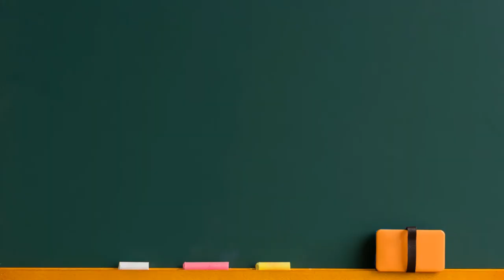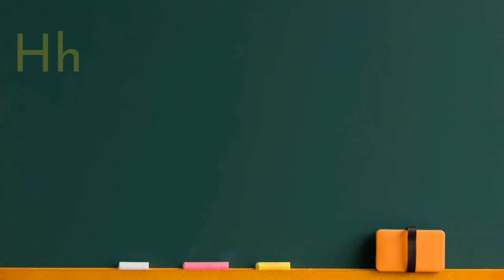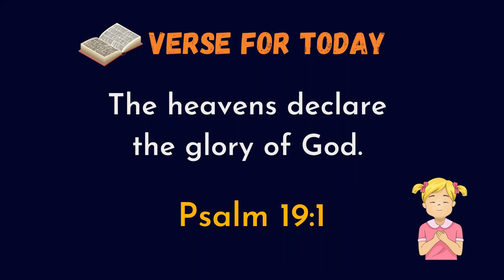WORD PICTURES for BEGINNERS / LESSON #8 / BEGINNING SOUND /Hh/ DIFFERENT LANGUAGES TRANSLATION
Are you tired of teaching your child  how to read?
Using this Phonetic Technique, your child will be able to read simple words fast and easy in a short period of time.
All you need to do is just follow the complete reading lessons everyday! And be amazed for your child's improvement in his/her reading level.
Constant  reading practice to attain mastery.

Do you want your child grow in his/her personal relationship with Jesus?

grade 1 learning videos
reading
english reading practice
short story
phonics
animal habitats/homes

learning videos...